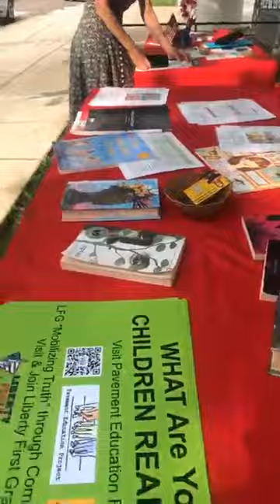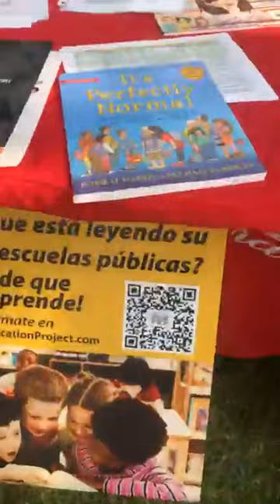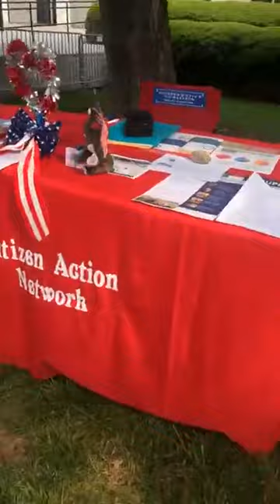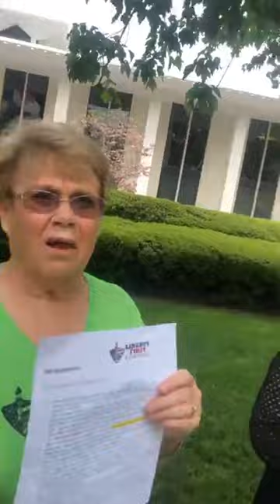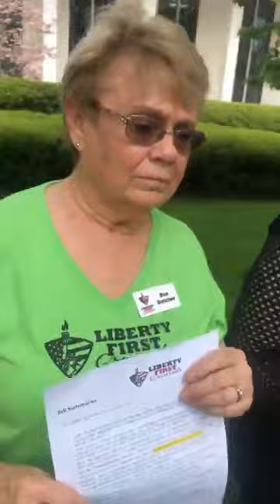NC Legislative Action Day April 6, 2023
Jay DeLancy caught up with Janet Peterson of PEP, Karen Raines of CAN, and Sue Butcher of LFG, as they made final preparations for a day of constitutionally protected petitioning of NC's State Representatives. (Apologies in advance for the poor sound quality at time.)
PEP (Pavement Education Project) uses crowd-based research into the sexually explicit books in elementary and middle schools across NC.
CAN (Citizen Action Network) facilitates Raleigh-area citizens learning about pro-life, school choice, election integrity, parental rights, and other issues and then carrys out action plans to address those issues.
LFG (Liberty First Grassroots) spearheaded today's event and usually identifies their preferred candidates and takes on an independent leadership role similar to a Campaign Field Director, someone who develops the ground game and builds the volunteer base for the candidate.